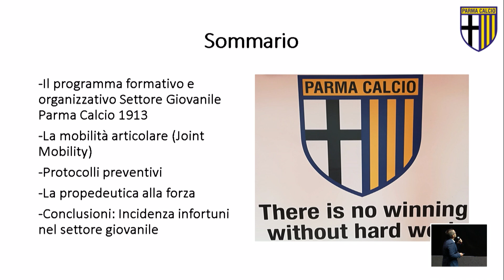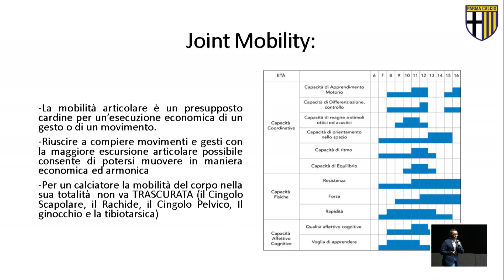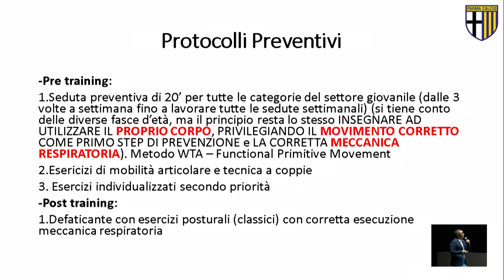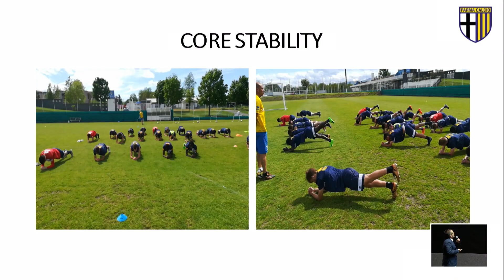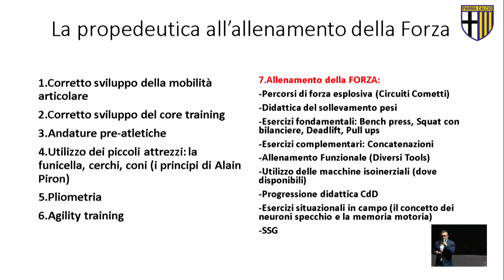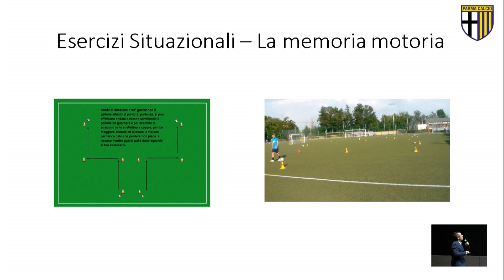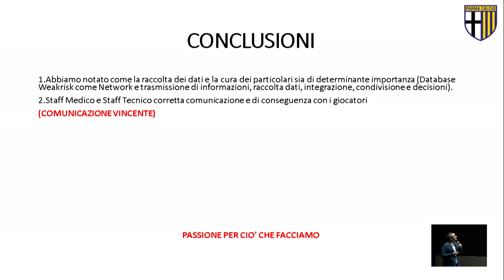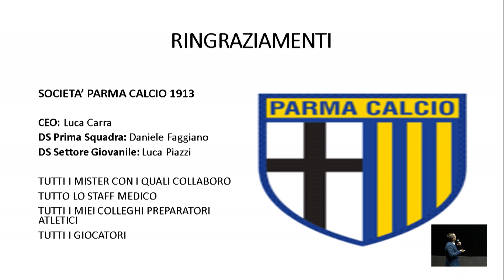Congresso AIPAC 2018 - M.Giovannelli